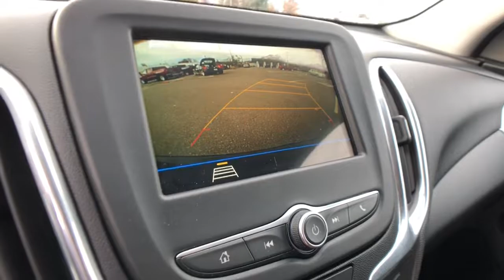2019 Chevrolet Equinox Clarkston, Waterford, Lake Orion, Grand Blanc, Highland, MI P11864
Mosaic Black Metallic Used 2019 Chevrolet Equinox available in Clarkston, Michigan at Bowman Chevrolet. Servicing the Waterford, Lake Orion, Grand Blanc, Highland, MI area.

Bowman Chevrolet
6750 Dixie Hwy